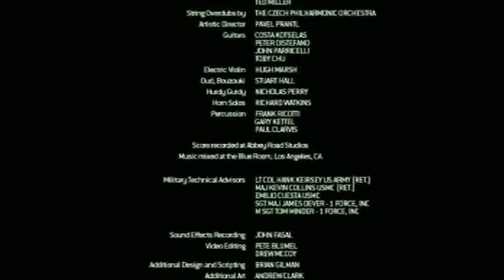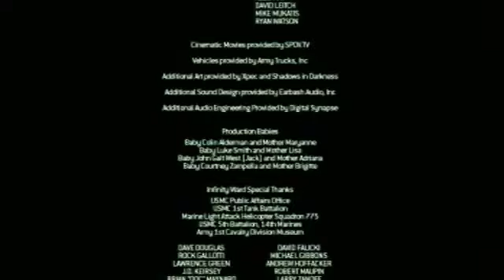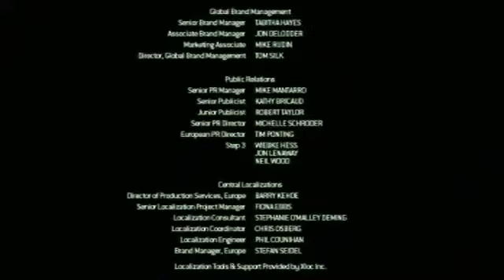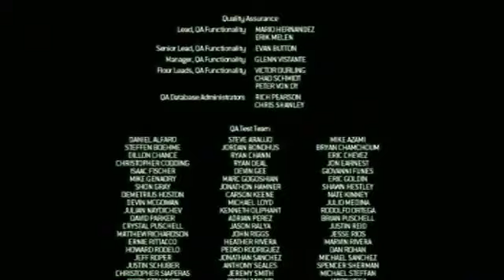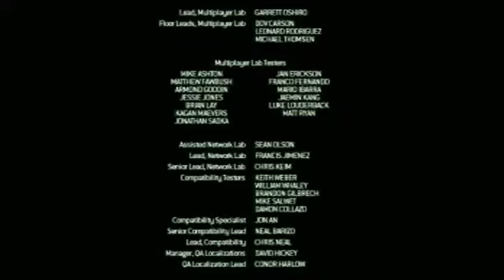Call of Duty 4 - Ending Credits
Ending Credits

Comments No longer Allowed Due to Spam